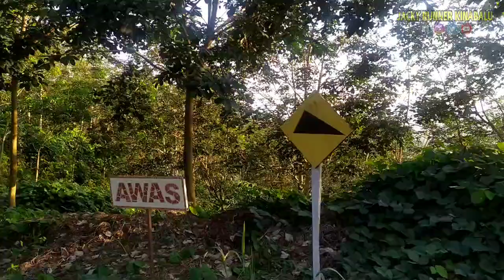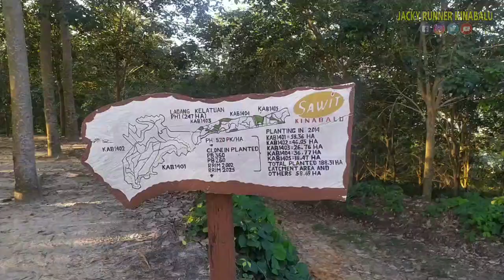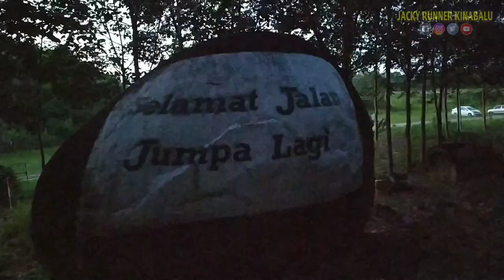VLOG#16 -HIKING KE BUKIT MIKIK DENGAN PAPAR VIKING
Hiking dengan Team tug of war Papar Viking di bukit Mikik..

maaf jika kualiti video tidak seberapa kali ini..
Testing setting baru pada bahagian Video Stock Cam Reno7..

Apps edit: POWER DIRECTOR